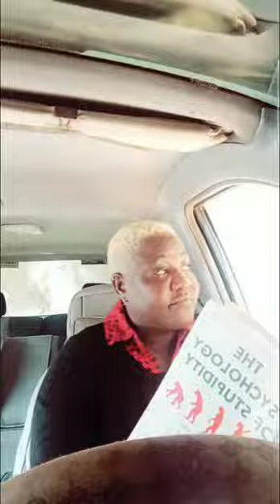FULLFIGURE ATABUKIDDE ABABAKA BA PARLIAMENT ABALEESE EBAGO LYE MWANYI